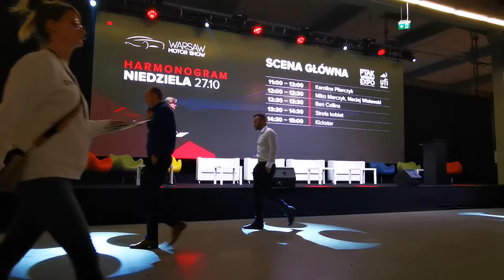My own video with Richard Hammond on Warsaw Motor Show 2019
Richard Hammond arrived. The very beginning...